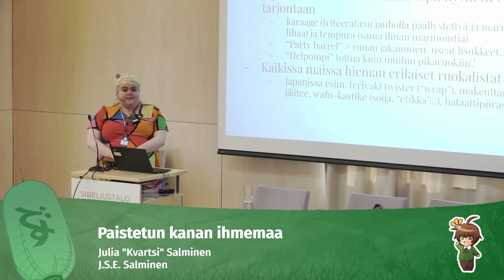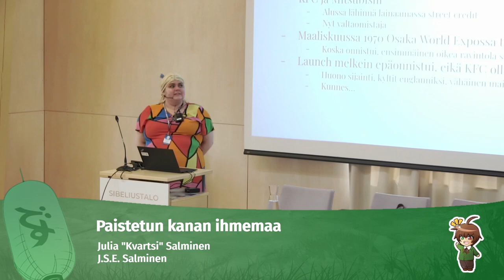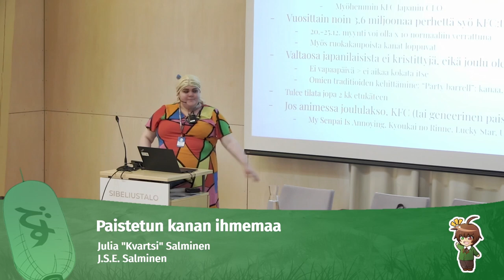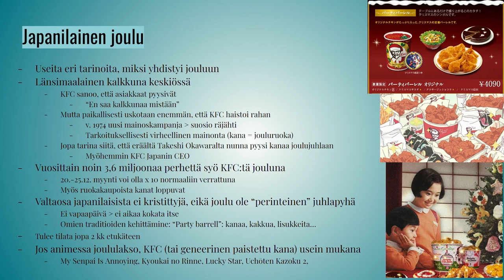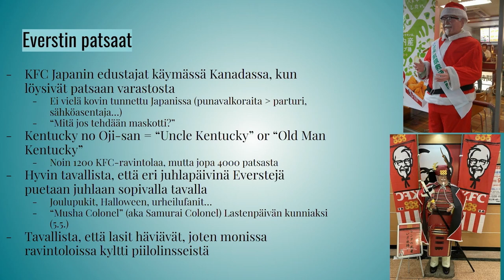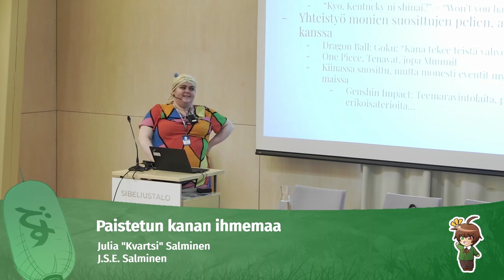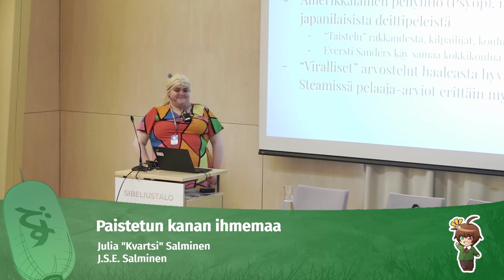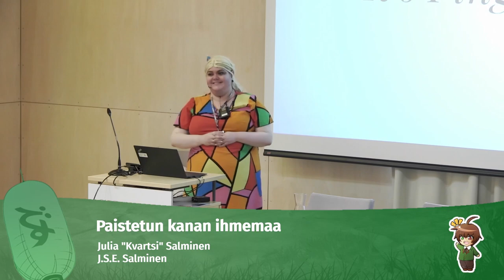Paistetun kanan ihmemaa (Desucon 2023)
Kvartsi, J.S.E.

Friteerattua kanaa jouluna ja kultti everstille? Miten yhdysvaltalainen pikaruokaketju valloitti japanilaisten sydämet? Tule kuuntelemaan omalaatuisesta loresta, joka sisältää kaikkea kirouksista japanilaiseen pesäpalloon asti. Luento saattaa sisältää maksamattomia mainoksia ja niin paljon Tokiossa otettuja ruokakuvia.